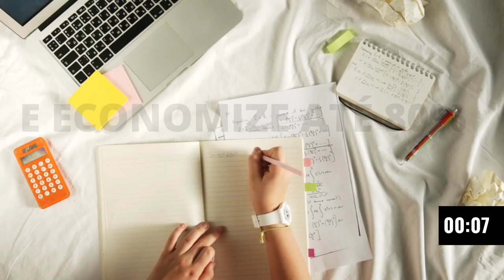Xinguara Pará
Veja a cidade de Xinguara em vários ângulos, inclusive imagens aérea.

Energia solar:

Kit gerador de energia